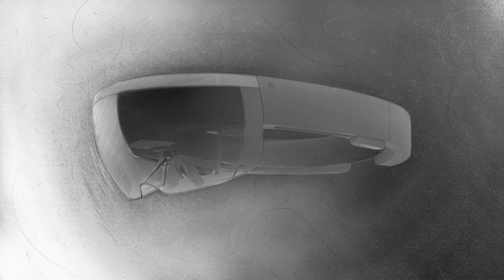09Y32 33The dawn of the age of holograms Alex Kipman